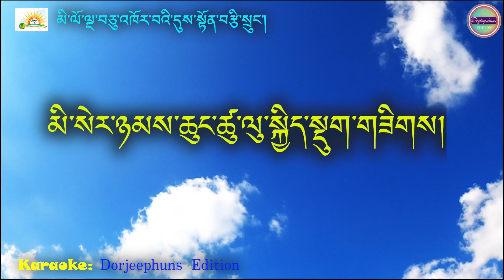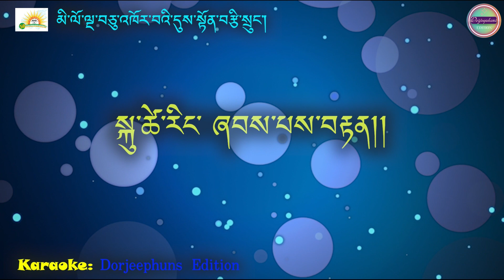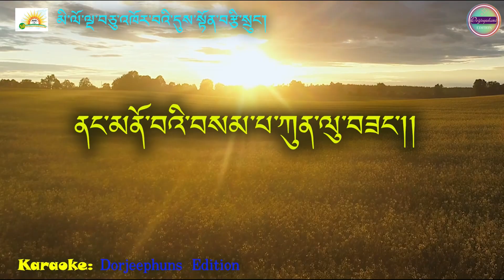Kadrenche Mewang Chog by Duptho Zangmo and Leki Chedup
Tribute song dedicated to Muenseling Institite of being 50 years of services to persons with blindness in Bhutan 2023 by Leki Chedup and Duptho Zangmo.